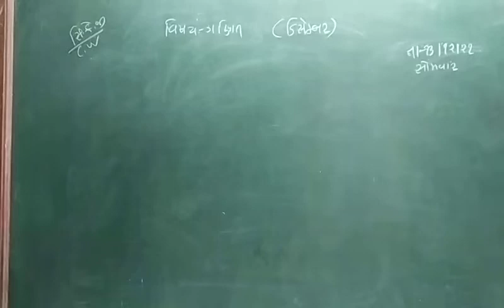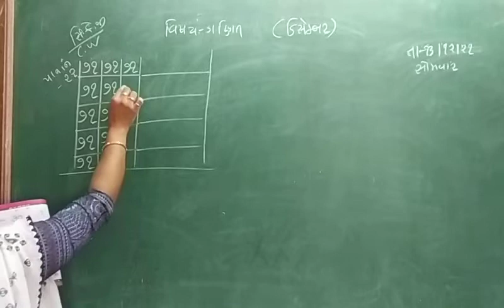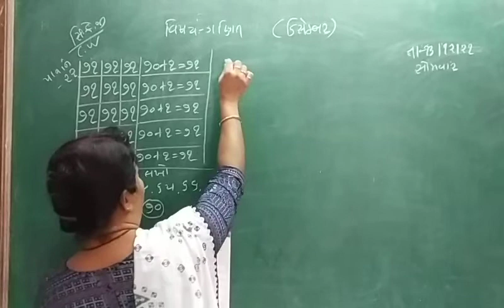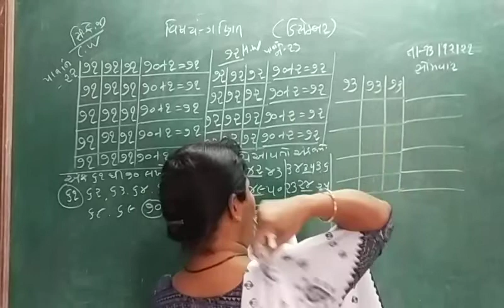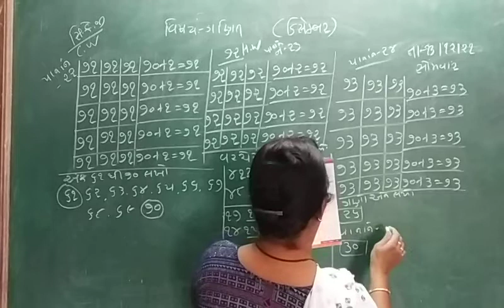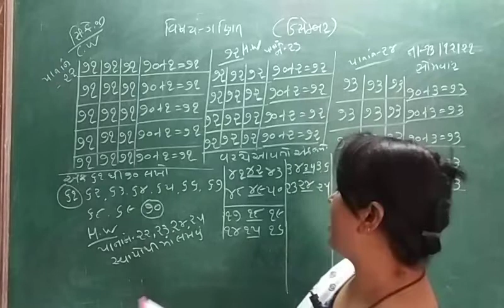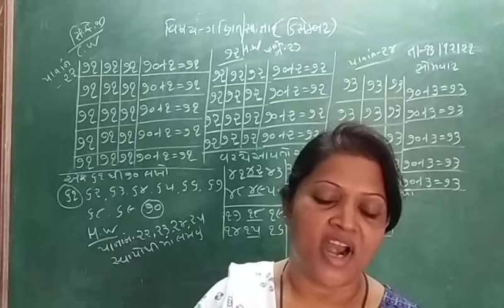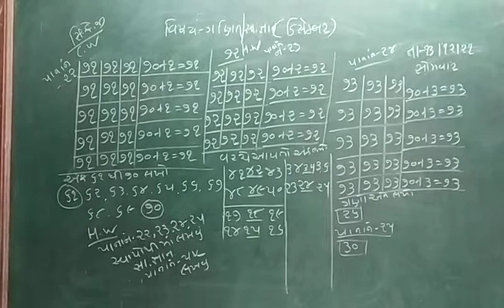KG2 13 12 21